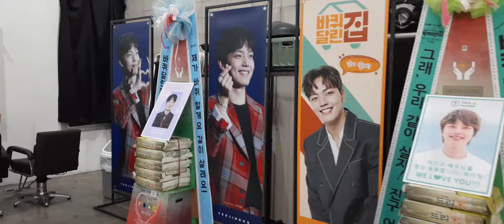tvN 예능 '바퀴달린집' 여진구(YeoJinGoo 呂珍九) 응원 드리미 쌀화환-사이다콜라 9oo style